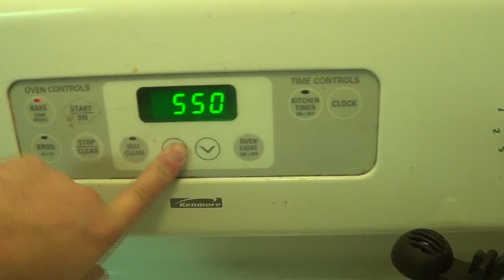Postmodern Nihilistic Hedonism (Official Music Video) by Scott Steven Erickson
This is a thoughtful documentary about the current state of art.

This song features the musical contributions of Double Decker Bus Culture (viola), Biscuit (metal vocals), and Laureyn A. Grand Pa (regular vocals).

To celebrate the release of this video, I am changing the price of the album to "Name your price" on Bandcamp:

The album cost me a lot of money to record, so I appreciate any donations that people are able to give.  However, I would rather that people have access to the music whether or not they can pay anything, so please download it for free if you can't afford to buy it.  If you do, however, please burn a copy for a friend and promote my music!

This video features the following people (in order of appearance): Scott Steven Erickson, John Brooks, Chelsea Baker, Elrich Tjung, Savannah Day, Dylan Daniels, Mike Pezillo, Ahslea, Shannon Rzucidlo, Sarah DeStasio, Rainboe Sims-Jones, D Grindle, and Hunter Stansel.  Thanks to everyone for their contributions!